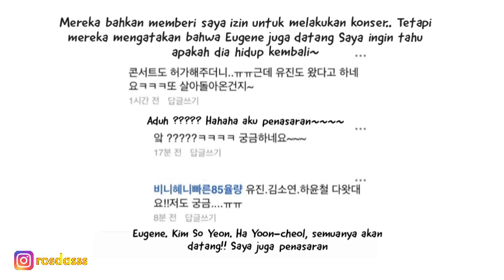Cheon Seojin Masih Hidup‼️Oh Yoon Hee Syuting Episode Terkahir Penthouse3 😱 Sp0iler Penthouse3 Ep13